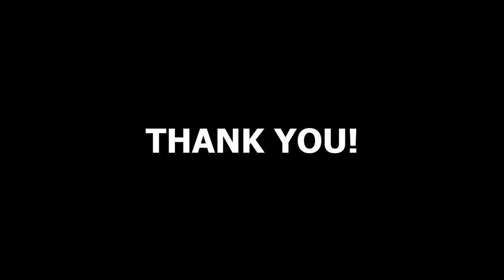LOW FREQUENCY WATER SOUNDS WHITE NOISE BLACK SCREEN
Information for this video:
All picture/video material is 'no copyright' and the credit is:    Miguel Calafell
All music is 'no copyright' and the credit is: Free Sounds Library